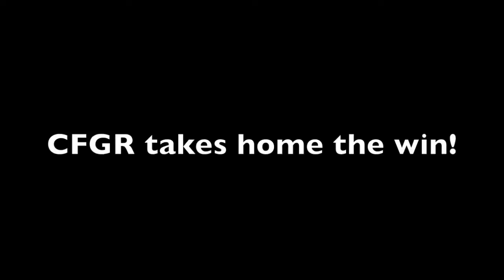Vlog 7: Bad Boys Brawl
Follow Zach and Ryan as they travel to Wyandotte Michigan for the 2nd annual Bad Boys Brawl crossfit competition!

Please also go check out the Crossfitten In the Mitten Instagram live now!!

CrossfitGrandRapids.com